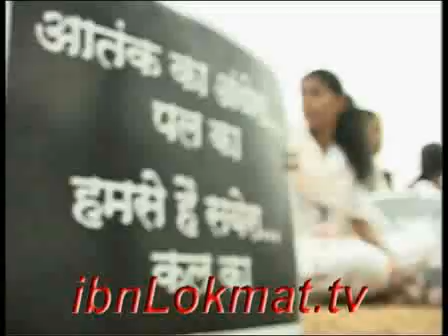web youth oath